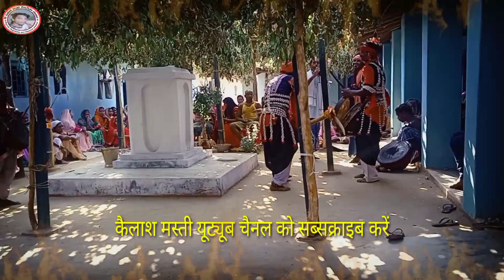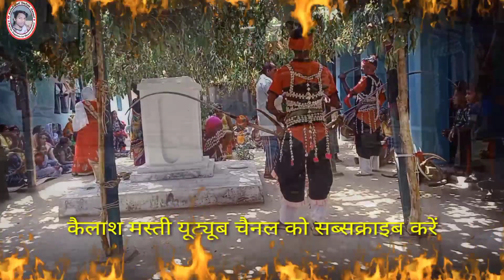इस वीडियो में फुल मस्ती!! Shaadi video!! Ghasiya Baja 2022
आवश्यक सूचना 👇

🙏🙏नमस्कार दोस्तों हमारे यूट्यूब चैनल कैलाश मस्ती मे स्वागत है🌹

धन्यवाद🙏🙏